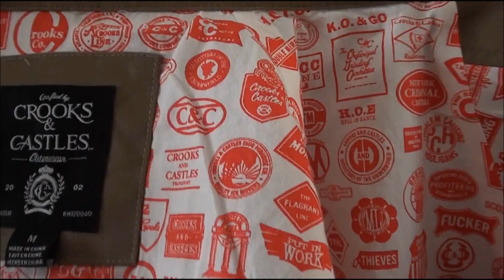Karmaloop November Pickups